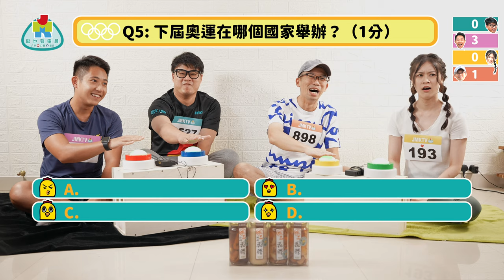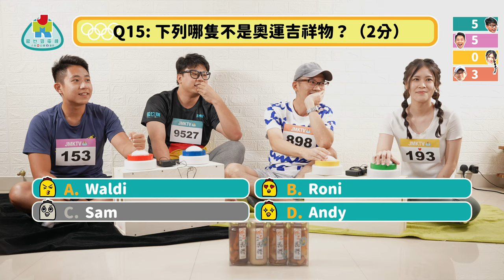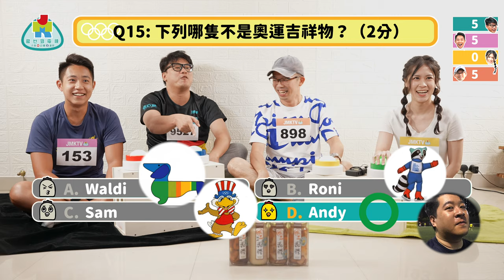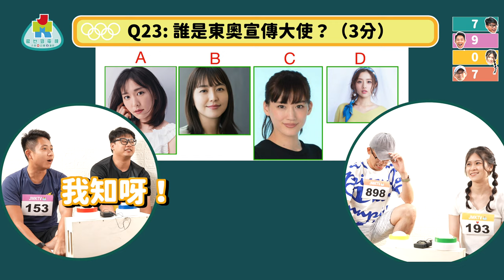【東京奧運問答】 《答上答》奧運智將常識問答比賽 | 高難度問題 | 【咩玩法】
今屆奧運仲進行得如火如荼，全香港市民都因為香港運動員嘅出色表現而更加熱血沸騰！
但大家除左關注 Team Hong Kong嘅表現外，對奧運小知識又知幾多呢？
睇完先知原來曾經有單棍互毆呢類奧運項目，小編真係好想參加呀，For Fun！

主持：林導
玩家：Diu刁、ANGEL、鮑鮑、CK

特別鳴謝：營珍上品

 各位觀眾如果有任何地獄...唔係...係好玩遊戲想我地試玩，歡迎留言或者DM！